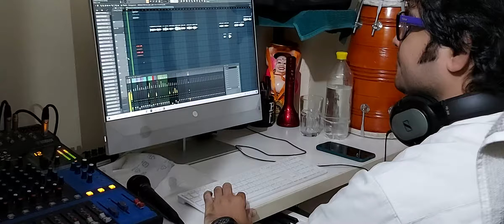Recording mixing mastering. Monotek Studio